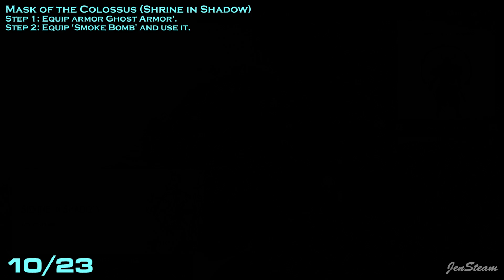Ghost of Tsushima - All 23 Vanity Gear Iki Island Location Guide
Locate and obtained all 23 Vanity Gear in Iki Island.

00:00 1/23 - Immortal Hope
00:21 2/23 - The Stonecutter
00:45 3/23 - Nekoma's Fang
02:05 4/23 - Headband of Solance
02:35 5/23 - Headband of Acceptance
03:05 6/23 - Headband of Regret
03:36 7/23 - Sign of the Hunter
04:42 8/23 - Helm of War & Spartan
05:42 9/23 - Yharnam Helm
06:54 10/23 - Mask of the Colossus
07:55 11/23 - Petals' Caress
08:57 12/23 - The Eagle's Chosen
09:38 13/23 - Raider Helmet
12:25 14/23 - Nekoma's Scowl
14:20 15/23 - Demonic Archer's Mask
15:06 16/23 - Helm of the Lower World
15:53 17/23 - Eye of the Explorer
16:33 18/23 - Raider Jingasa Hat
18:05 19/23 - Prowling Tiger
18:59 20/23 - Rippling Grace
20:10 21/23 - Flight of the Dragon
20:51 22/23 - Nature's Rhythm
22:59 23/23 - Yamaneko's Eyepatch